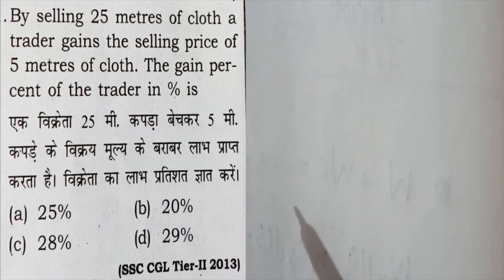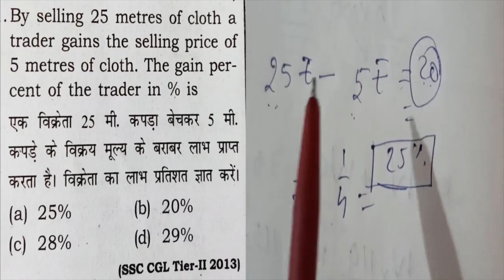PROFIT AND LOSS | By selling 25 m of clothes a man gains the S.P of 5 m cloth.| ssc pre | FOR CET